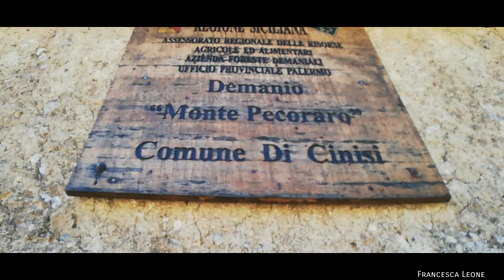Cinisi Monte Pecoraro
Un grande ammasso roccioso che sovrasta l’abitato di Cinisi. La zona montuosa è ricca di vegetazione.